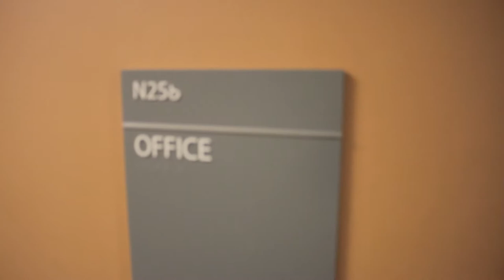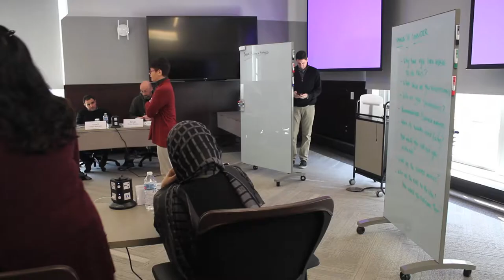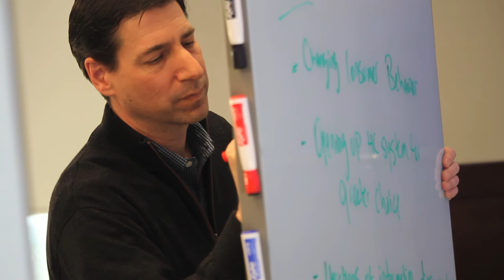My Story - Dr. Singh: Carnegie Mellon University's Master of Medical Management Program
Dr. Anil Singh is from Texas, and is now a physician with Allegheny Health Network in Pittsburgh.

He talks about his role as not only one of seeing patients, but also increasingly serving as a bridge between the provider and administrative sides of health care. A friend recommended Carnegie Mellon University’s Master of Medical Management (MMM) program to broaden his skills and change his trajectory in the industry. His family cheered him on, and he took the plunge. Now, regardless of whether he’s managing patients or weighing in on strategic decisions at his organization, he’s equipped to be a different kind of leader.